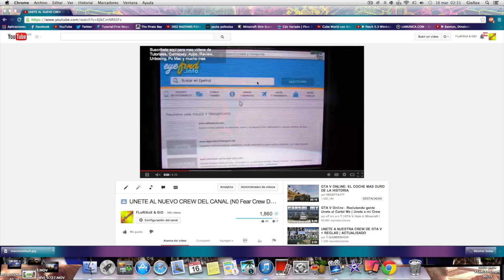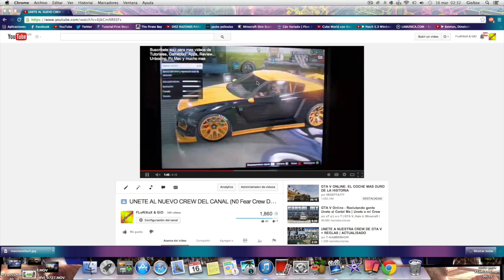Livestream De N0 Fear Crew GTA 5- Lunes 17 De Marzo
N0 Fear Crew  si quieres entrar aqui te dejo el link para que te unas

si no me tienes agregado en tu XBOX mi nick es CENTlNELA (la i es una L minuscula)

Aqui encontraras Videos sobre Apple, Android, Apps, Unboxing, Review, Juegos, Noticias, Jailbreak, Tutoriales Pc Mac y mucho mas.

Link para ver Los Mejores Juegos para tu iPod/iPhone/iPad y ademas de como Como Descargar Música Gratis, Como Meter Tus Peliculas, Jilbreak, Tutoriales de MineCraft y mucho mas